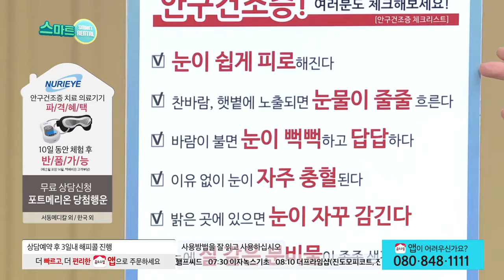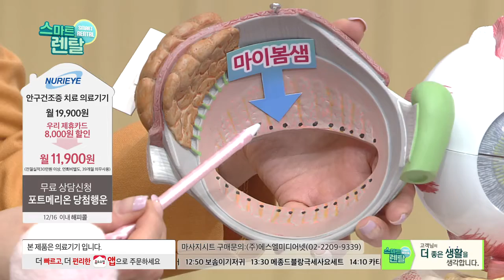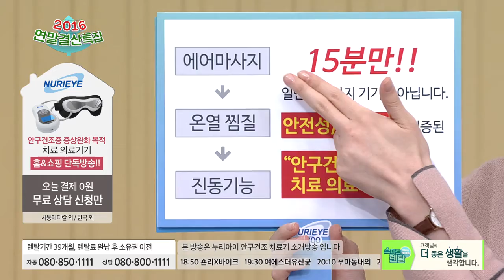[홈앤쇼핑] 스마트렌탈